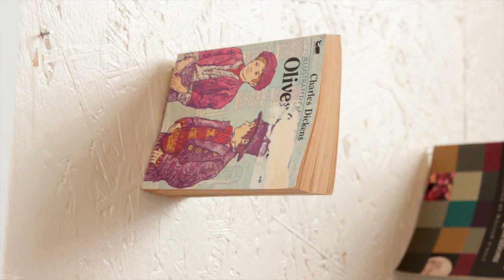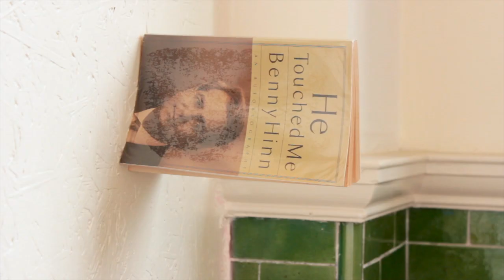Joey Chin 2018 ROSL International Residency at the Art House, Wakefield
Joey Chin is a writer and artist in Singapore. Her mixed-language poems have appeared in Drunken Boat, Hayden’s Ferry Review, QLRS, The Missing Slate, Sweet Lit, Anthropology and Humanism, and The Transnational among many others.

Her conceptual works interrogate the narratives, reading and memoirs of spaces in urban living. It also evaluates personal communications between the self and markings of territoriality.

She has presented her writings, art and academic research in poetry, cross-cultural creative writing and text-based conceptual art in Singapore, China, Japan, Greece and the United States.

She holds an MFA in Creative Writing (Poetry) from the City University of Hong Kong, and her work has received grants from the Dorothy Cheung Foundation, the National Arts Council and an award in the Ethnographic Poetry Prize by the American Anthropological Association.